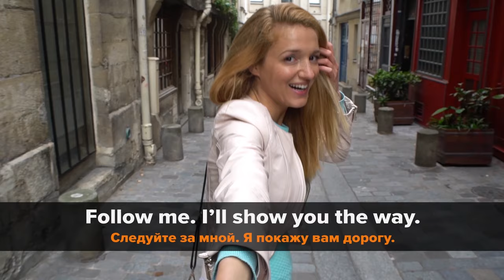Прогульщики: Как помочь иностранцу в России? Разговорный английский на каждый день || Puzzle English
Учите английский по самой выгодной цене! Успейте купить Премиум навсегда!

Hi there! Пожалуй, к каждому из нас обращался за помощью потерявшийся в Москве иностранец. Было ли у вас такое? Делитесь своим опытом в комментариях.
Чаще всего, заблудившийся не говорит по-русски. Соответственно объяснять дорогу нужно на английском. Но как? Очень просто! Сегодня мы с вами выучим несколько полезных фраз, которые смогут указать гостю столицы путь!

Занимайтесь с ментором и тренируйте речь. Запишитесь на пробный урок